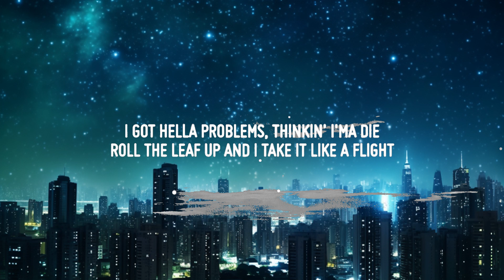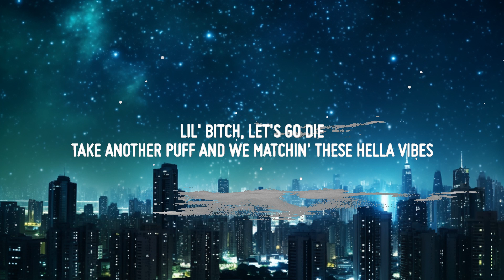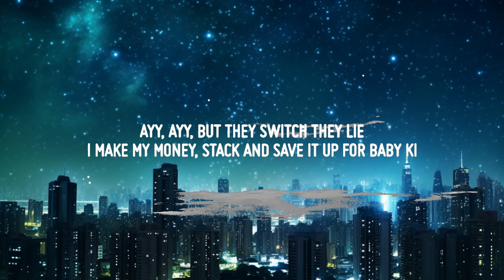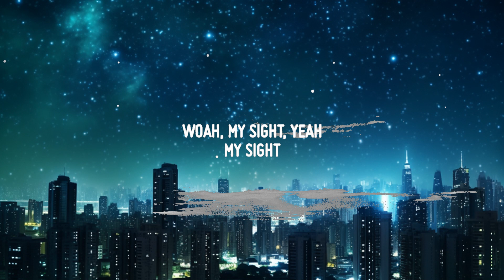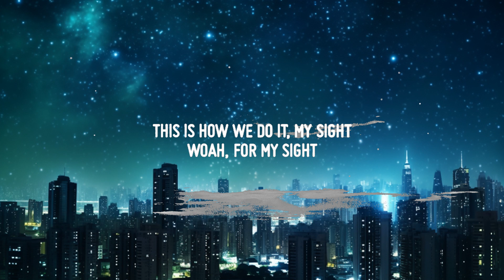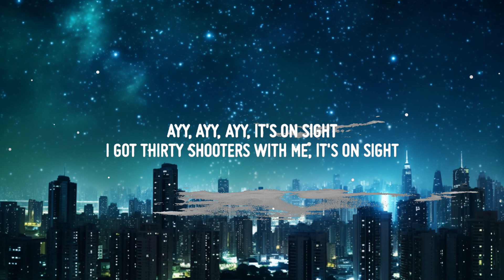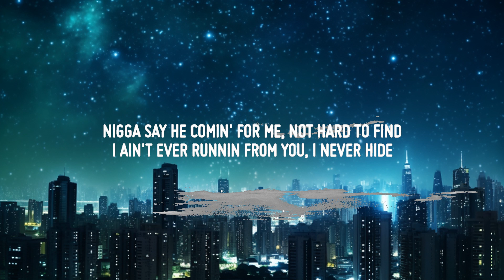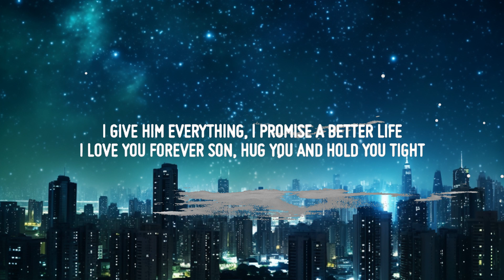Lil Skies - On Sight (Lirieke) | 15 min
♫ Lil Skies - On Sight

(Lyrics): Lil Skies - On Sight

[Intro]
Aye, uh, uh-huh
Uh, my sight
Woah, my sight, yeah
My sight
This is how we do it, my sight
Woah, for my sight

[Chorus]
Ayy, ayy, it's on sight
I got thirty shooters with me, it's on sight
Nigga say he comin' for me, not hard to find
I ain't ever runnin from you, I never hide
Yeah, nigga on my sight
This is how we do it, lil' nigga on my sight
Yeah, on my sight

[Verse]
Lil' nigga, big wheels, pimp rides
Lil' shorty ride the dick, pussy tight
Nigga stalkin' me like he don't got a life
I don't trust nobody while I'm out of sight
I got hella problems, thinkin' I'ma die
Roll the leaf up and I take it like a flight
Lately I'm not in the mood, I ain't nice
Yeah, nigga, I ain't nice, uh
Roll it up and we get high
She just hit the blunt and committed a suicide
Lil' bitch, let's go die
Take another puff and we matchin' these hella vibes
[Chorus]

[Bridge]
Ayy, you switch, you lied
Make the money, stack and save it up for baby Ki
I give him everything, I promise a better life
I love you forever son, hug you and hold you tight, ayy, ayy
But they switch they lie
I make my money, stack and save it up for baby Ki
I love you forever son, hug you and hold you tight

[Outro]
And fuck what the people saying, yeah
Uh-huh, uh-uh, uh-huh, uh-uh